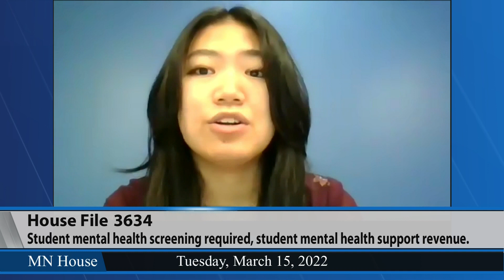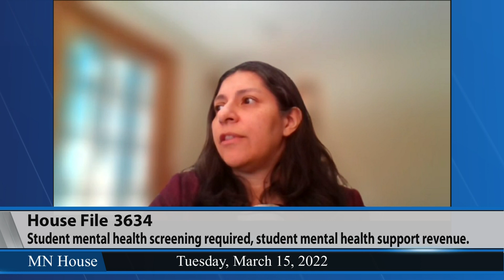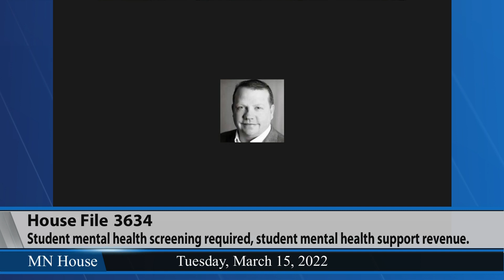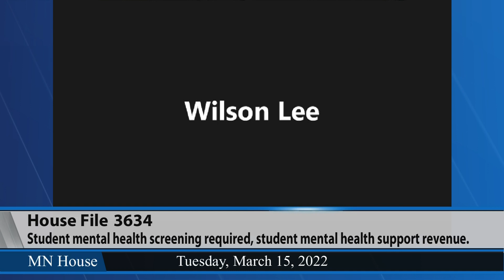House Education Finance Committee 3/15/22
02:42 - HF1742 (Berg) Student support personnel aid established, and money appropriated.
25:34 - HF3634 (Morrison) Student mental health screening required, student mental health support revenue created, and money appropriated.
53:43 - HF649 (Sandstede) Statewide concurrent enrollment teacher training program amended, and money appropriated.